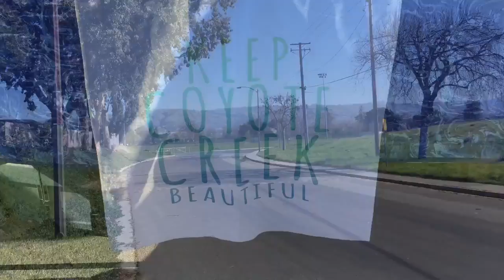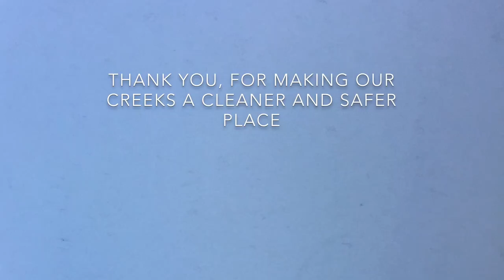Watson Park - Creek Cleanup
Coyote Creek cleanup on February 17, 2017
142 Volunteers, 3 tons of trash removed
Created by SJSU DBH Agency